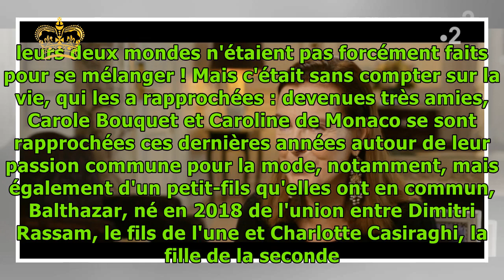"Cela relève du fantasme" : Carole Bouquet sur sa relation avec Caroline de Monaco, unies à jam...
"Cela relève du fantasme" : Carole Bouquet sur sa relation avec Caroline de Monaco, unies à jamais par un coup de foudre